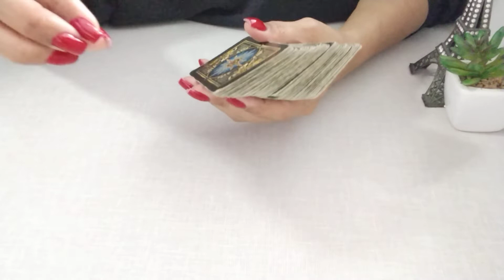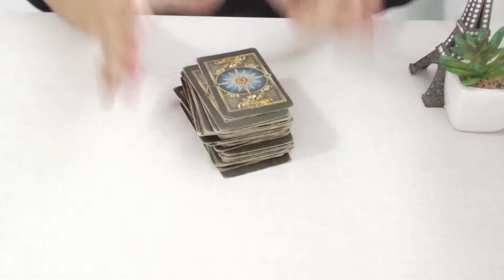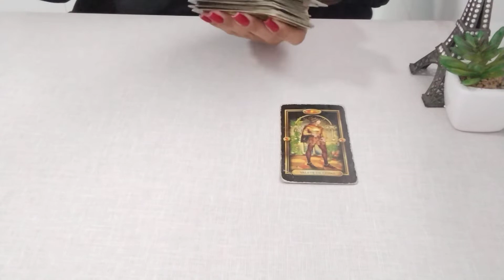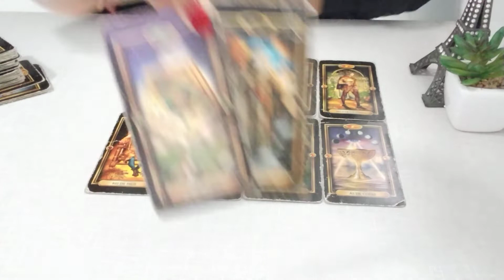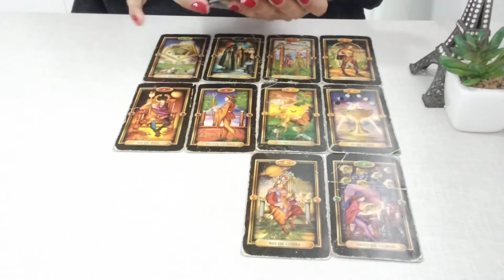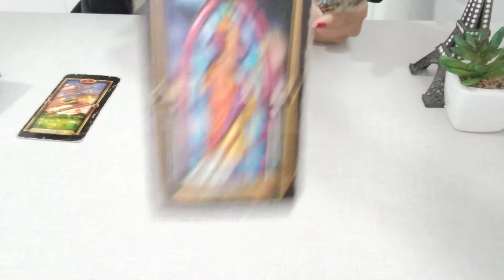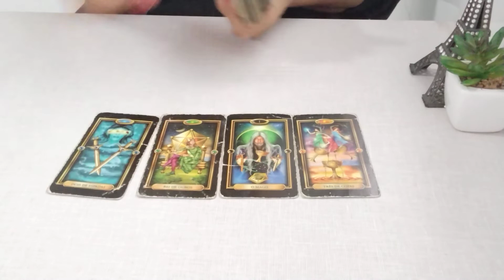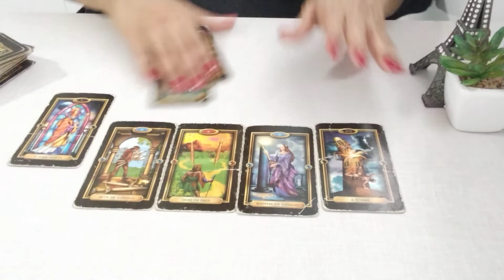LUVA DE PEDREIRO - O QUE RESERVA O FUTURO PARA ELE?luvadepedreiro